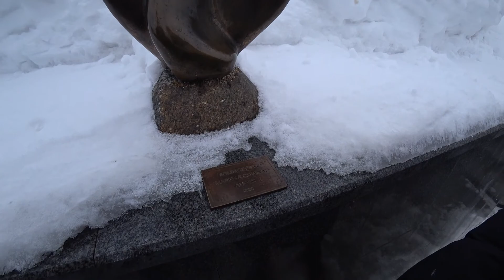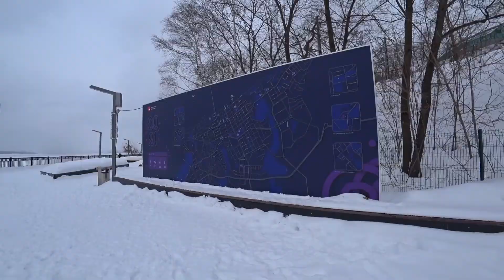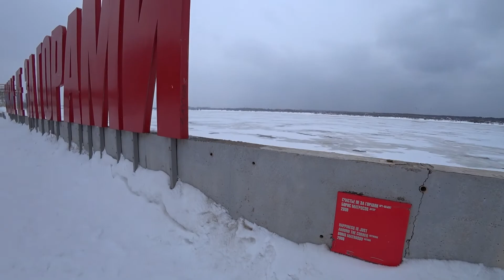Мы улетели в Пермь и возвращаться не хотим / инстафинн /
Классная поездка,хорошая погода,большие возможности,да какая разница где жить,да и правда нет никакой.
Мы очень довольны и счастливы.
Что вы думаете о Перми?